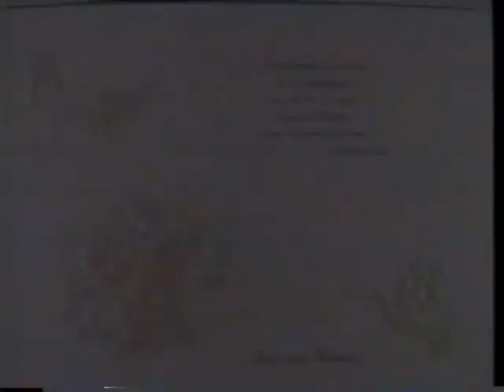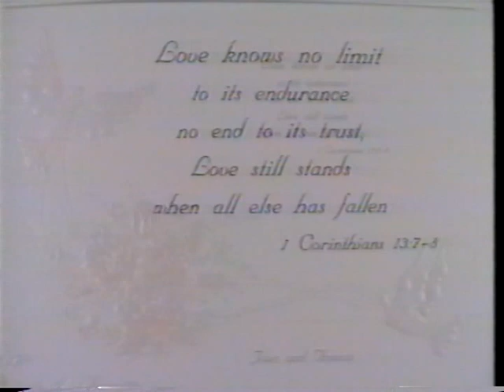Thomas and Joan Wedding Video Part 1 of 4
Omni Rosen Hotel
International Drive
Orlando, Florida